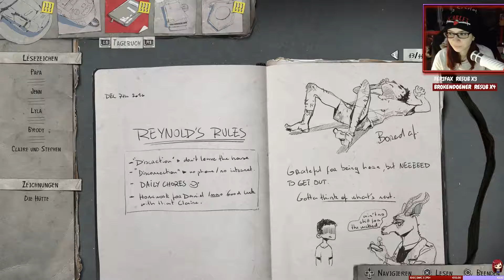LIFE IS STRANGE 2: EIN WARMES HEIM MIT GEWISSEN REGELN- 15「Twitch」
Kleine Info: Da ich Life is Strange 2 gestreamt habe und das auch auf YouTube hochlade habe ich einige Stellen geschnitten wo ich mit dem Chat geredet habe, das man mehr vom Game hat und nicht von meinem gequatsche zwischendurch, deswegen nicht wundern falls dorts Cuts vorhanden sind ^^

Episode 2 beginnt ab hier. Es ist Winter, es ist kalt und Sean ist weiterhin mit seinen Bruder Daniel auf der Flucht. Wie wird es weitergehen?

Genre: Adventure
Publisher: Square Enix
Studio: Dontnod Entertainment